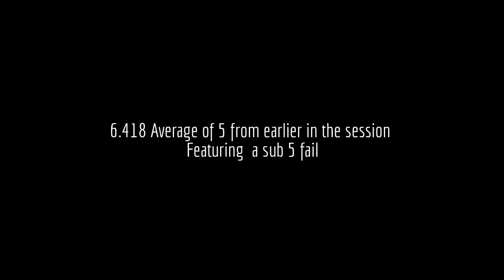Finally a sub 5 on cam ^_^